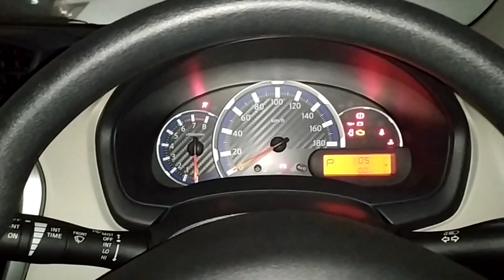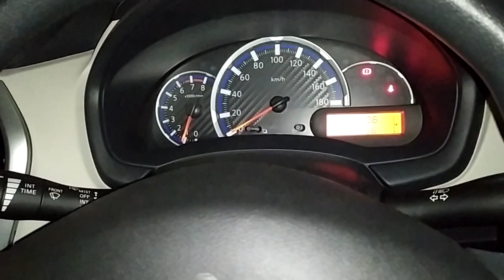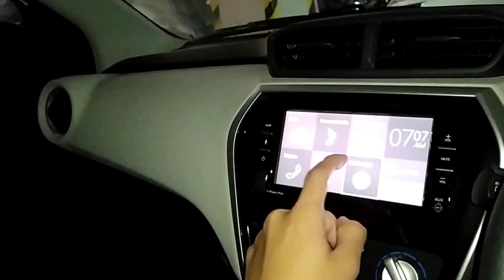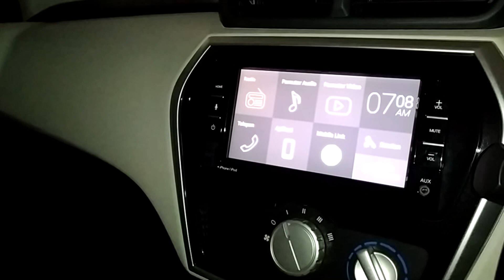Datsun Go+ Panca T Style [AD] CVT Facelift review - Indonesia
Untuk pemesanan Datsun wilayah Jakarta dan sekitarnya bisa menghubungi Endar di 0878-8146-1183 (WA/Call)